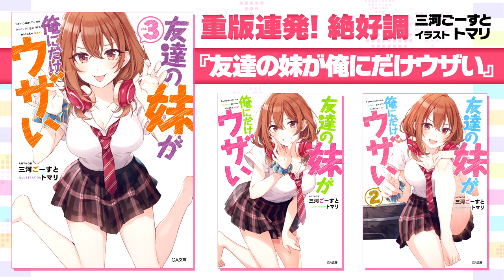GA文庫『友達の妹が俺にだけウザい』スペシャルムービー「シリーズ累計10万部突破しちゃいました！編」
『いもウザ』シリーズ累計10万部突破＆最新第3巻発売！なスペシャルムービー

GA文庫『友達の妹が俺にだけウザい』 著：三河ごーすと　イラスト：トマリ
1・2巻絶賛発売中！ 最新第3巻2019年11月15日頃発売！
最新第4巻ドラマCD付き特装版2020年3月15日頃発売予定＆予約受付中!!

構ってくれなきゃイタズラしちゃうぞ☆

【PVナレーション】
小日向彩羽：鈴代紗弓
月ノ森真白：楠木ともり